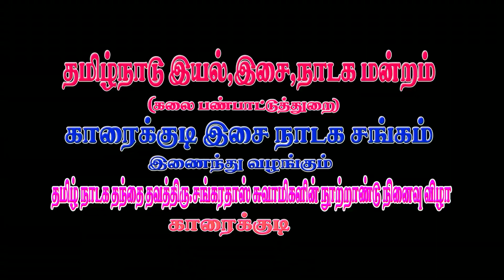நான் இயக்கும் அடுத்த சீரியலுக்கு நாடக கலைஞர்களுக்கு வாய்ப்பு தருகிறேன் | Harmony TV